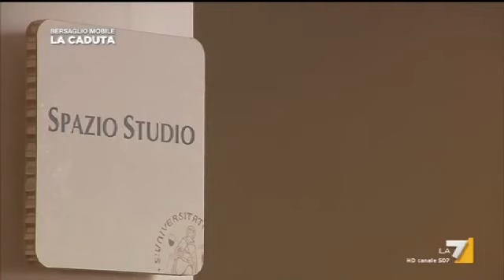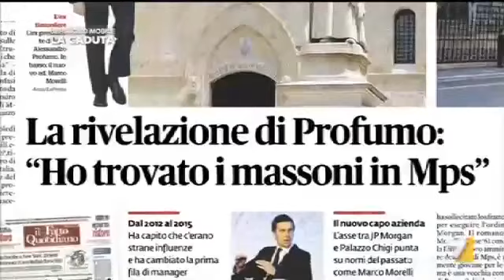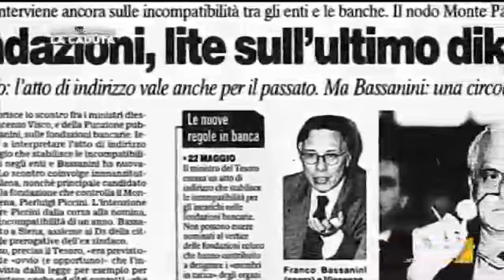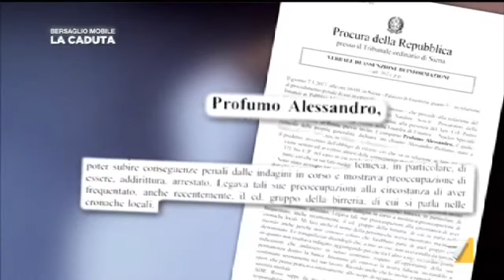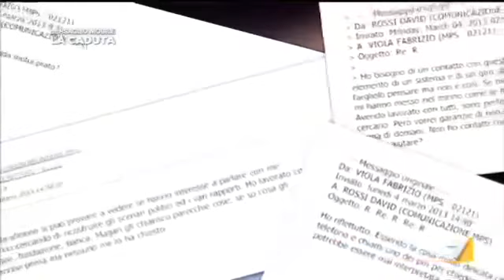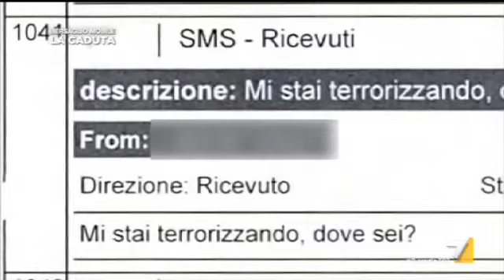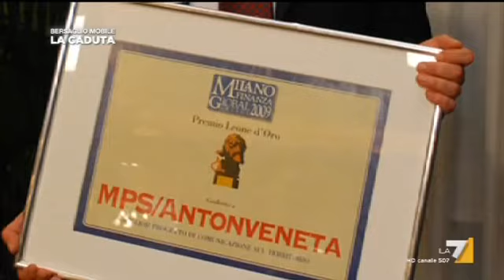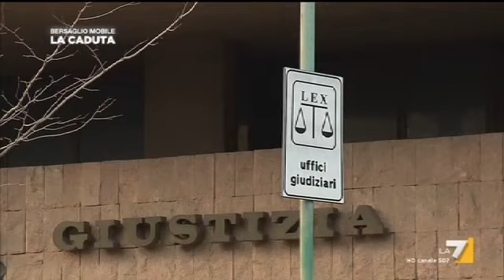LA CADUTA – Storia di una Morte, di una Banca, di una Città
La ricostruzione della morte dell’ex capo della comunicazione del Monte dei Paschi David Rossi tratto dal reportage di Guy Chiappaventi e Flavia Filippi.